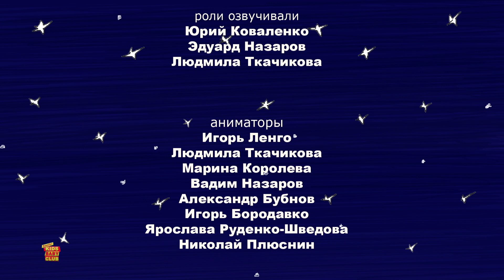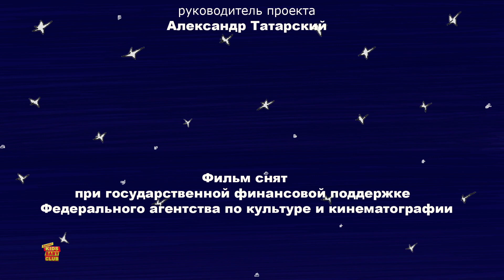Acerca de Stepan el Herrero Cuento Gracioso para Bebes en Español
El canal de Youtube 'Kids Baby Club Espanol' te ofrece una recopilación de todos los capítulos de la nueva serie de dibujos animados "Montaña de Gemas".